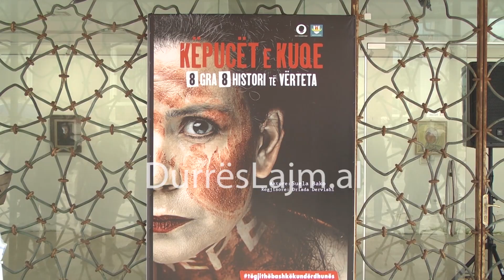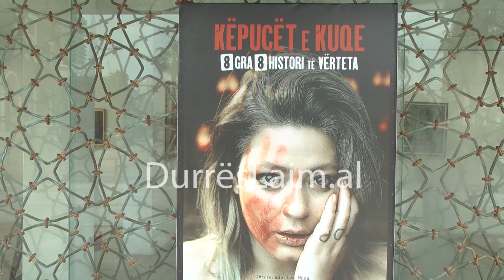8 Marsi në Durrës, Këpucë të Kuqe për gratë që humbën jetën si pasojë e dhunës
Sot, në ditën ndërkombëtare të gruas, teatri “Aleksandër Moisiu” në Durrës vjen me një nismë të re, me një tribut ndaj të gjithë atyre nënave, motrave, vajzave e grave, që humbën jetën nga dhuna e burrave.
Shkallët e galerisë “Nikolet Vasia” ishin mbushur me këpucë të kuqe, që janë mbledhur jo vetëm nga gratë e qytetit, por edhe më gjerë. Ato janë simbol i humbjes së jetës së grave si pasojë e dhunës barbare të ushtruar mbi to.
Me dhjetëra palë këpucë shërbyen sot për të rikthyer edhe njëherë vëmendjen ndaj grave dhe vajzave, që janë simbol i jetës, simbol i vazhdimësisë së njerëzimit. Duke u ndalur tek fakti që qarku i Durrësit, sipas të dhënave të INSTAT, ka numrin më të lartë të grave të dhunuara, regjisorja e teatrit Driada Dervishi theksoi gjatë fjalës së saj se simbolika e aktivitetit të sotëm është pikërisht ndërgjegjësimi i të gjithëve për këto fakte tronditëse.
Ndërsa aktorja Adelina Muça u bëri apel të gjitha grave dhe vajzave të ngrejnë zërin e tyre, të denoncojnë rastet e dhunës, sepse nuk do të jenë asnjëherë vetëm. Ngritja e zërit mund të parandalojë raste të tjera dhune në familje dhe shoqëri, mund të frenojë vrasjen e një tjetër gruaje.
Këtë 8 Mars, nisma "Këpucët e kuqe" vjen për herë të parë në Durrës. Që prej vitit 2009, këpucët e kuqe të Elina Chauvet, artistes meksikane që humbi motrën si pasojë e dhunës në familje, kanë shëtitur botën. Prej më shumë se njê dekade “Këpucët e kuqe” vijnë si simbol i humbjes së grave nga dhuna.
Sot në mbrëmje, në orën 19.00 vijnë premierë në faqen në Facebook të teatrit “Aleksandër Moisiu” 8 histori të vërteta të 8 grave" që kanë pësuar ose kanë humbur jetën si pasojë e dhunës në familje. Aktore të njohura si Anisa Markanian. Monika Lubonja, Suela Bako, Andia Xhunga, Adelina Muça etj sjellin këto histori dhimbjeje.